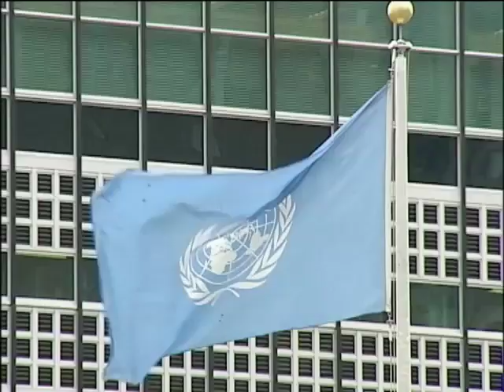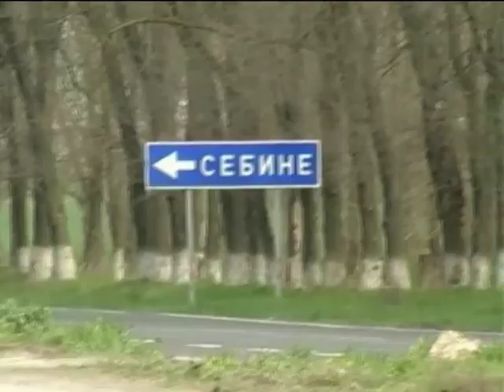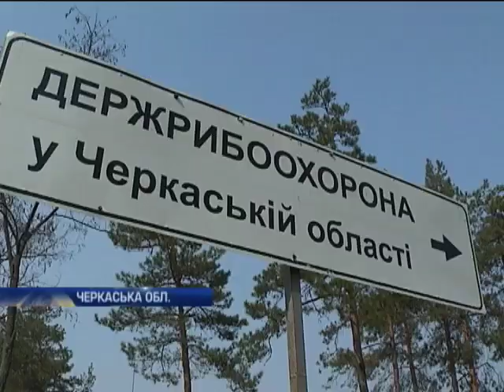Новости. Утро 08:00 - Интер - 01.04.2014